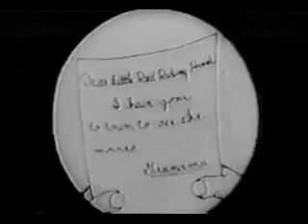1922: Little Red Riding Hood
Title: Little Red Riding Hood
Released: July 29th 1922
Format: Cartoon
Type: Black & White, Silent
Language: English
Production Company: Laugh-O-Gram Studio
Runtime: 6 minutes

Credits:
Directed by: Walt Disney
Produced by: Walt Disney
Musical Score and Direction by: Walt Disney
Animation by:
Rudolf Ising
Carman Maxwell
Ub Iwerks
Hugh Harman
Otto Walliman
Lorey Tague

Little Red Riding Hood is a 1922 cartoon, the first of the Fairy tale-based Laugh-O-Grams and most notable for being the first cartoon for the Laugh-O-Gram Studio. The story was loosely based on the classic story by Charles Perrault. It was released to theaters on July 29, 1922. Long thought to be a lost film until a copy was discovered in a London Film library in 1998.